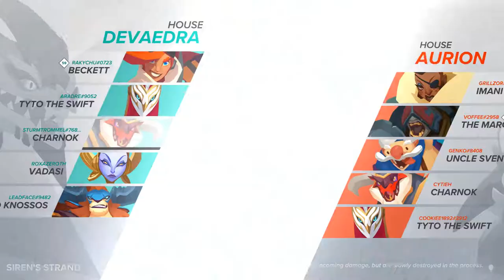170827 - vs Absolute Rising, Game 4 [Sirens Strand]